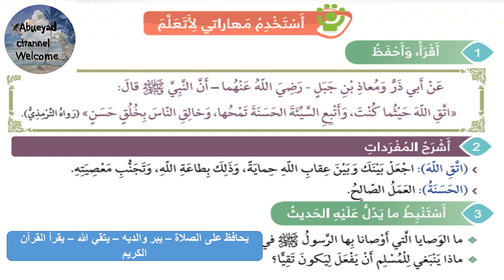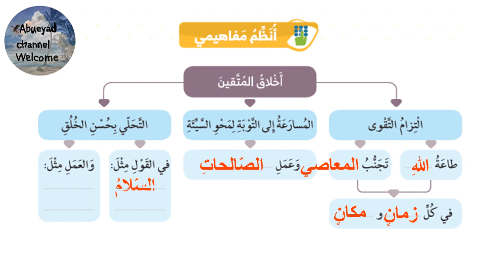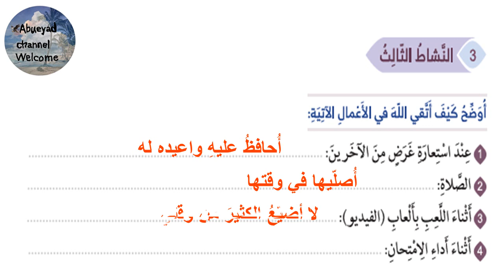درس أخلاق المتقين للصف الرابع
قناة أبو اياد للثقافه التعليمية